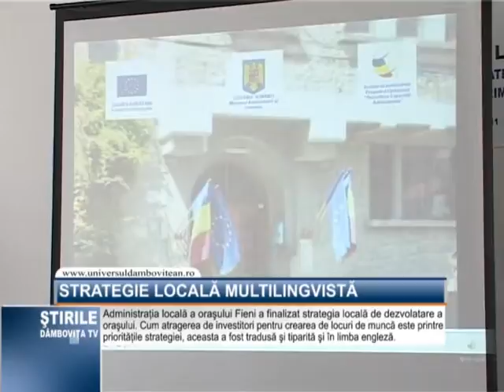Strategie locala multilingvista.mpg